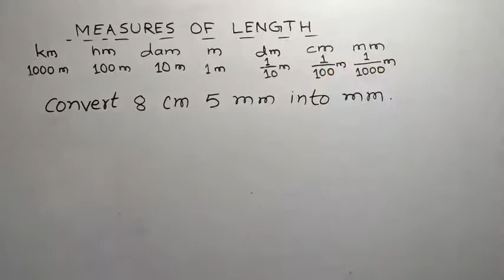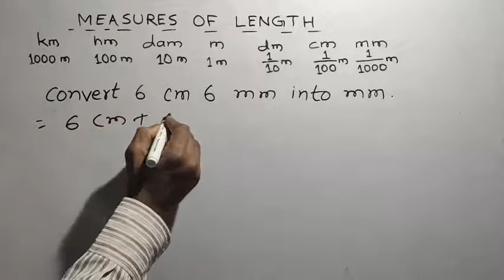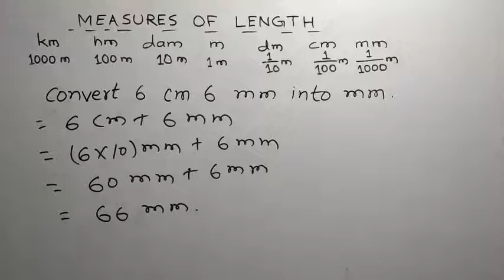Convert centimetre & millimetre into millimetre./ सेंटीमीटर और मिलीमीटर को मिलीमीटर में बदलें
This is the amazing channel for learning math skills. Learn how to  convert centimetre & millimetre into millimetre.